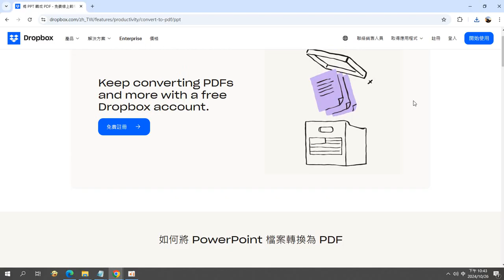錄製 2024 10 26 將#PPT 轉為#PDF